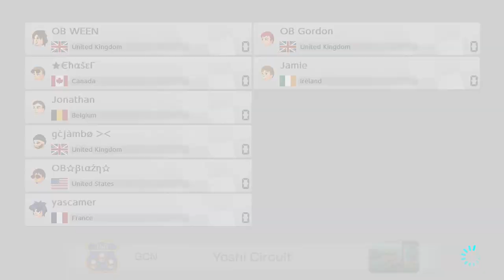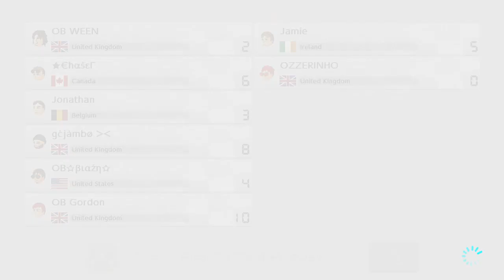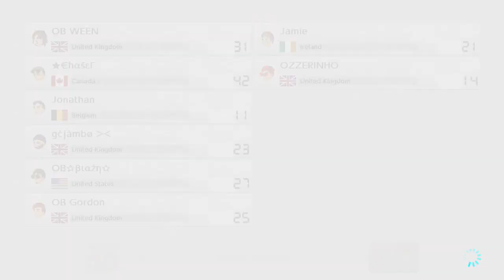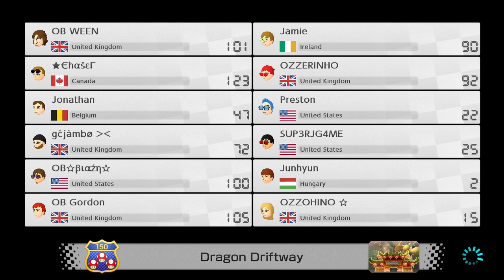Mario Kart 8 Deluxe Online - ANY CHARACTER ANY COMBO FROOM